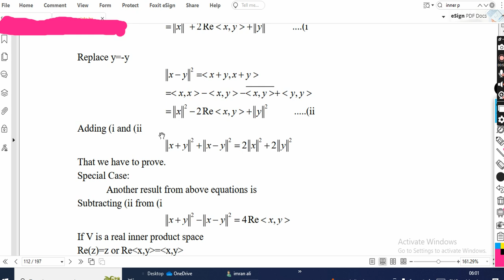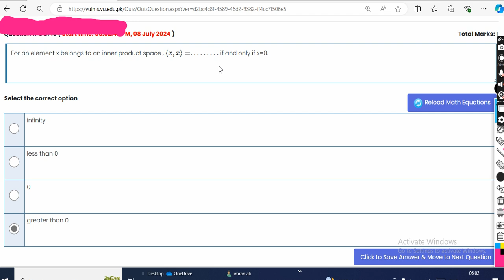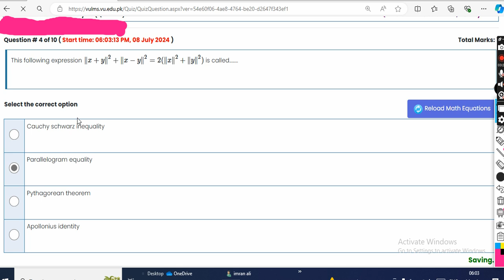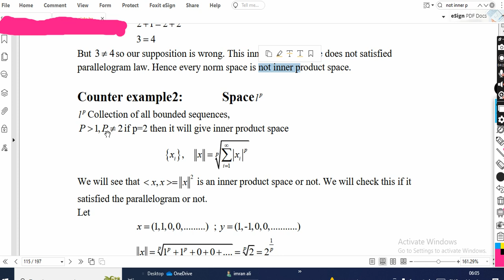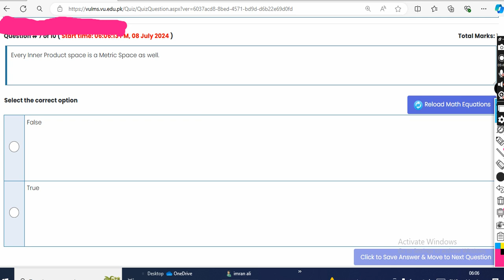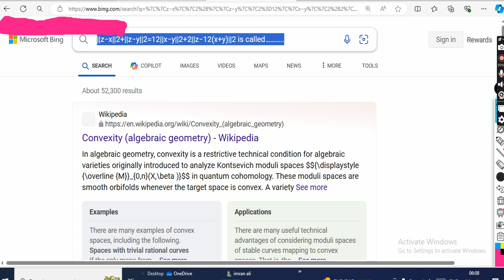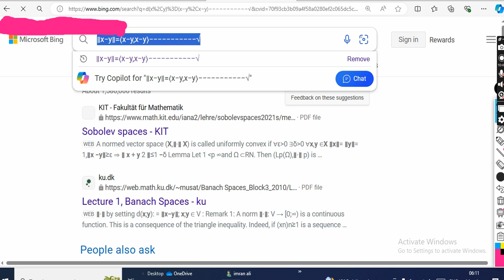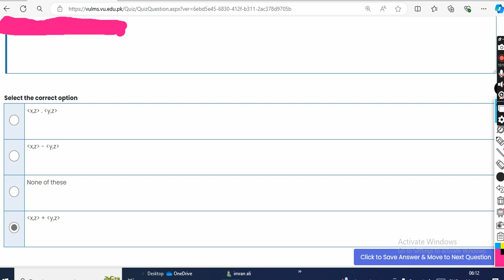mth 641 quiz 4 solution spring 2024|mth641 quiz 4 solution spring 2024